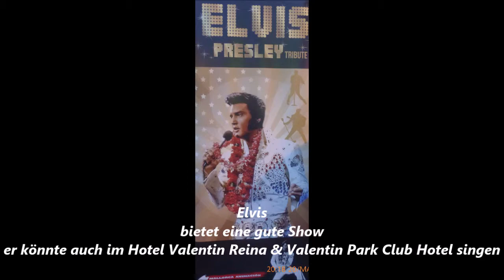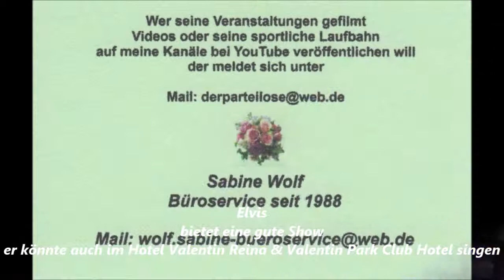Mallorca * Paguera * Das teuerste Lokal bei Live Musik Romantico * Elvis 5. Video * 20.05.2019